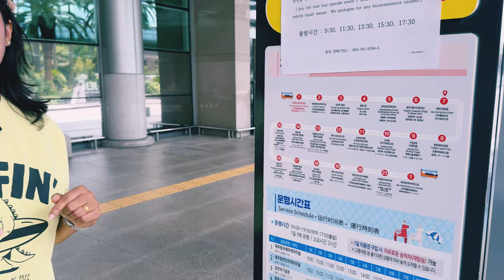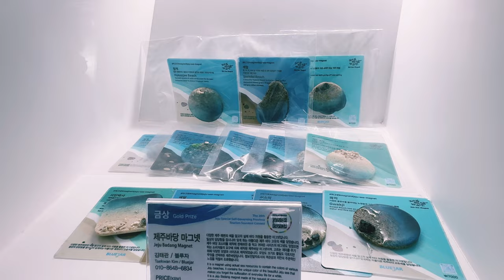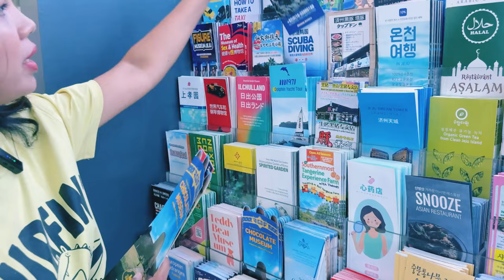ඩබල් ඩෙකර් ටුවර් පලමු කොටසㅣJEJU City Tour Part IㅣKorea Travel vlog Sinhalaㅣ제주 시티투어 🇰🇷🚌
🚌 ජෙජු වල ටුවරිසම් කොහොමද වෙන්නෙ කියලා බලමුකෝ.. එන්න අපිත් එක්ක ඩබල් ඩෙකර් බස් එකෙන් සිටි ටුවර් එක යන්න.. Today we are going JEJU city tour.. Watch the video and comment.. Let's enjoy the ride.. 😊❤️